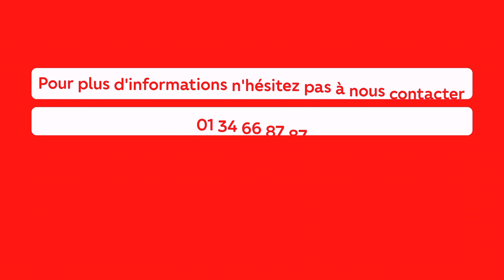Appartement F3 Jouy Le Moutier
EXCLUSIVITÉ JOUY LE MOUTIER - Un réel coup de coeur vous attend pour ce superbe appartement de type 3 pièces de 63 m² habitable situé au 1er étage.
Dans un Secteur recherché, au calme, cette résidence s'intègre parfaitement à l'environnement et accueille la nature généreusement.
Ce grand 3 pièces lumineux est composé d'une entrée avec placard, un beau séjour lumineux avec cuisine aménagée et équipée ouverte sur le séjour, un dégagement desservant deux  belles chambres, une salle bain et un WC. Vous disposez également d'un balcon  ainsi qu'une  place de parking en sous sol. Chauffage individuel . Il n'attend plus que vous et vos meubles !
ETAT IRREPROCHABLE. RARE SUR LE MARCHÉ